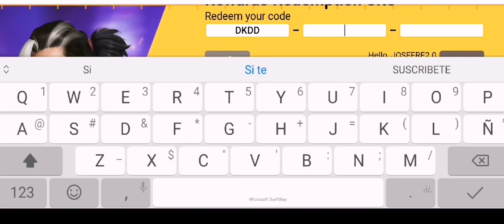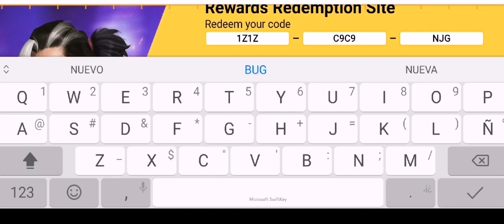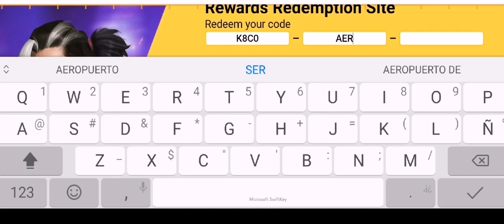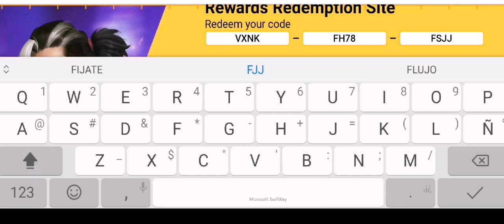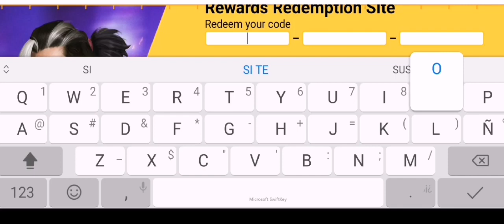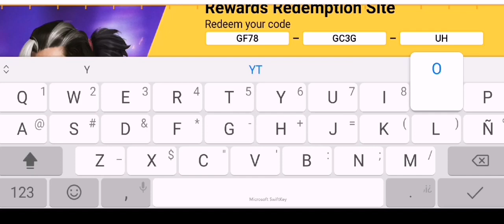🎁 NUEVOS 6 CÓDIGOS PARA FREE FIRE HOY 2 DE MARZO 2022 CODIGOS GLOBALES DE FREE FIRE